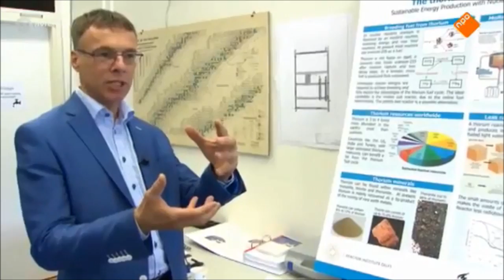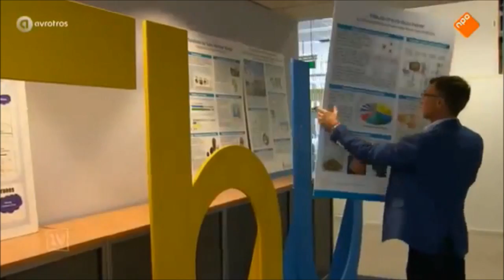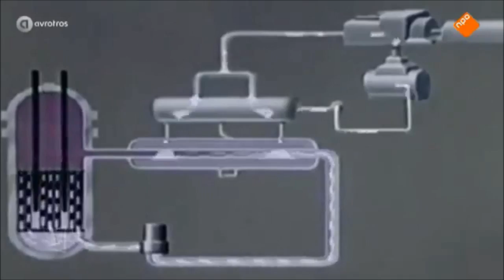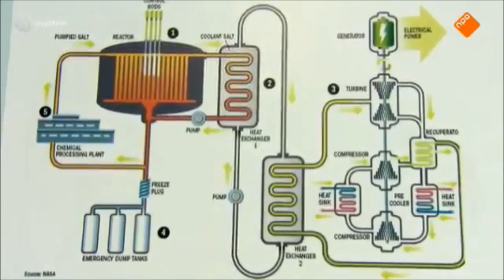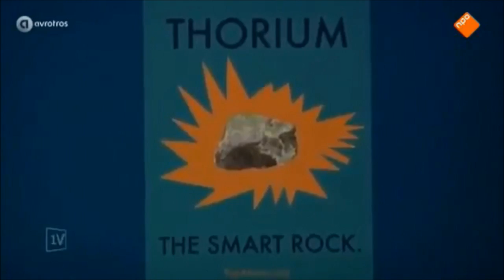Thierry Baudet's visie op duurzame energie, Thorium is de toekomst + uitleg van 1Vandaag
Gesmoltenzoutreactoren in combinatie met thorium zijn volgens voorstanders veel veiliger (inherent passieve veiligheid), geven vele malen minder afvalstoffen (tot 1000 keer minder) die bovendien veel minder lang gevaarlijk radioactief blijven (300 jaar in plaats van tienduizenden jaren).